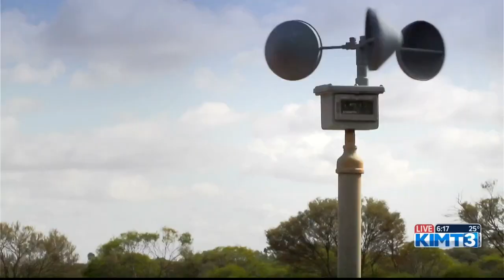Woolly Bear Caterpillar Weather Forecasting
With all of the technology available to us now, it’s hard to believe that some people use insects to predict the weather and make decisions. KIMT StormTeam Three meteorologist Travis Clark-Smith looks into the legend of the “woolly bear” caterpillar.